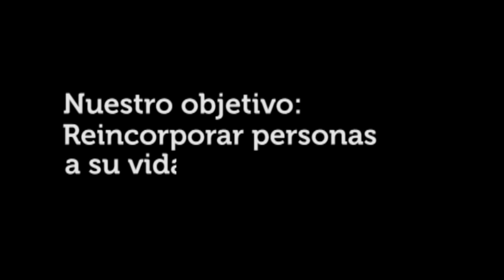Hospital Víctor Larco Herrera - 100 años recuperando vidas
Descubre aquí nuestro día a día
¡Estamos de aniversario!